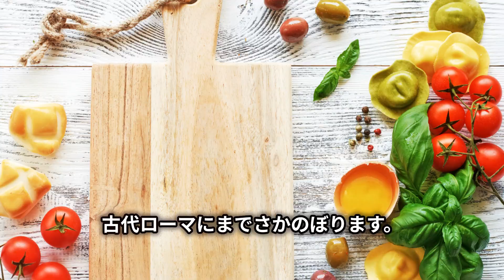Exploring Iconic Italian Foods: Pasta, Pizza, Gelato & More!イタリア料理を探る：パスタ、ピザ、ジェラート＆もっと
Join us on a delicious journey through the world of Italian cuisine! In this 60-second video, we explore some of the most iconic and mouth-watering dishes that Italy has to offer. From perfectly cooked pasta and wood-fired pizza to creamy gelato and decadent tiramisu, discover the flavors that make Italian food so beloved around the world.

We'll take you behind the scenes to see how these classic dishes are prepared and share interesting facts about their origins and cultural significance. Whether you're a foodie or just curious about Italian cuisine, this video is sure to make your taste buds tingle.

美味しいイタリア料理の世界へようこそ！この60秒の動画では、イタリアが誇る代表的で口の中が幸せになる料理の数々をご紹介します。完璧に調理されたパスタや薪で焼かれたピザ、クリーミーなジェラートやデカダントなティラミスなど、その魅力的な風味をお楽しみください。

これらのクラシックな料理がどのように作られているかを舞台裏でお見せし、その起源や文化的な背景についても興味深い事実を共有します。美食家の方も、イタリア料理に興味がある方も、この動画はあなたの味覚を喜ばせること間違いなしです。

さらに多くの美味しい冒険が待っています。